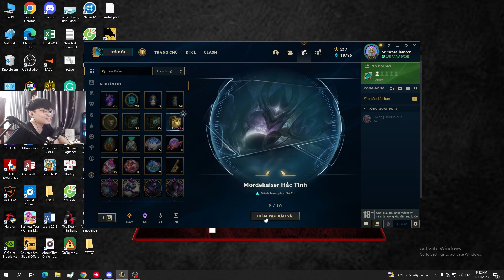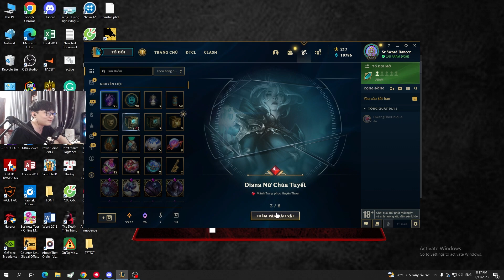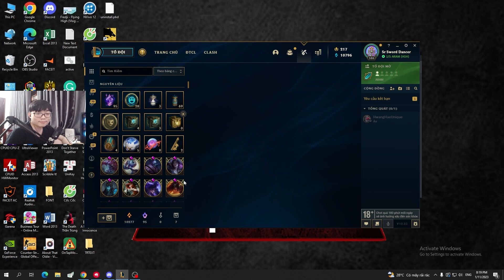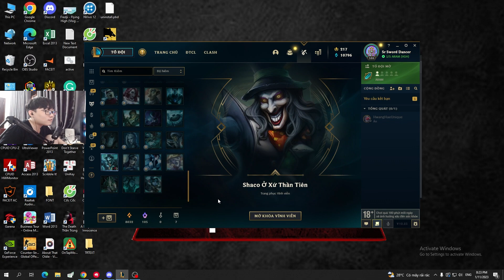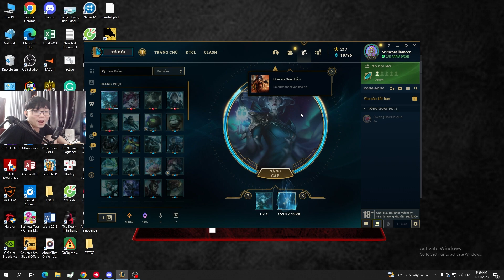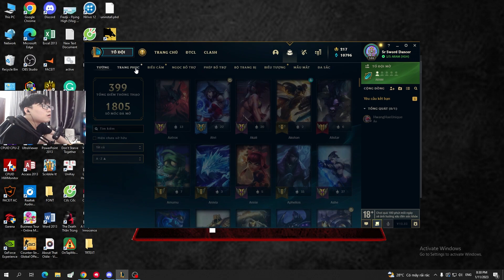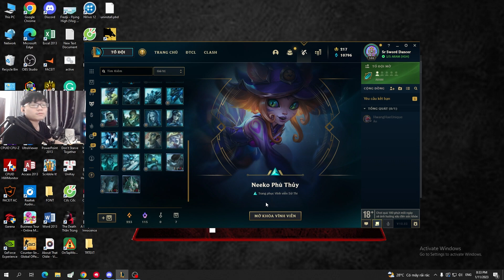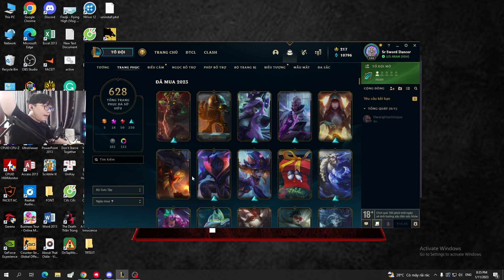(LOL) Mở 71 rương, 35 viên ở client mới và thủ thuật phân tách để tăng khả năng nhận được skin đẹp.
Ya hallo. Mình là Sparrow, gọi là Hưng cũng được ^^. Hiện tại mình đang là sinh viên ngành Truyền Thông của trường RMIT. Đây là kênh Youtube cá nhân của mình, nơi mà mình có thể chia sẻ, nói chuyện, tâm sự với các bạn về cuộc sống đời thường, về trường RMIT và ngành học của mình, cũng như chơi game cho các bạn xem. Yêu cả nhà.
Lịch stream của mình đây nè:
Agribank 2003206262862 Nguyễn Ngọc Hưng, Chi nhánh Thanh Khê, Đà Nẵng